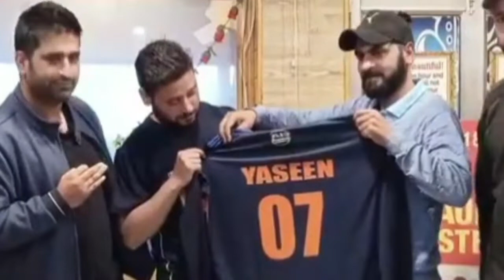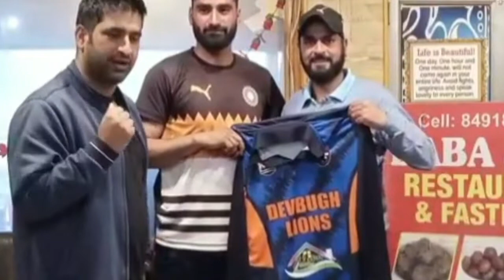Devbugh Lions unveil new uniform.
Devbugh Lions Cricket Club unveil new jersey for the season.
The new uniform was launched today at Kunzer.
Speaking on the occasion Ashiq Hussain Malik the managing Director of Mahira Interiors said that the young generation should focus more on sports and fitness and should refrain from using drugs.